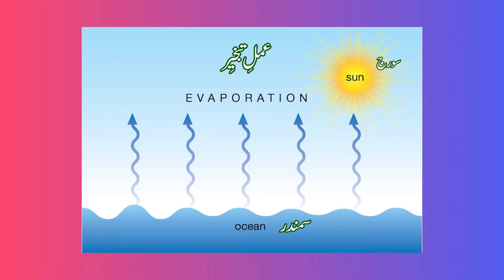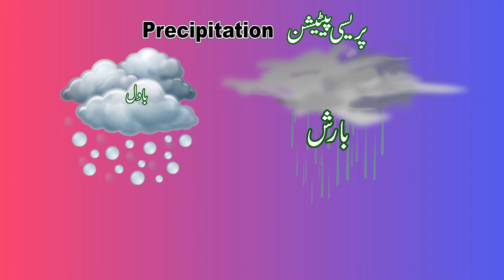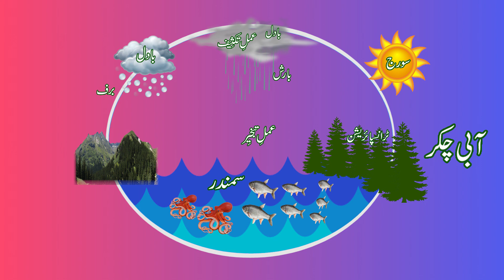Learn About Water Cycle | PEN Academy